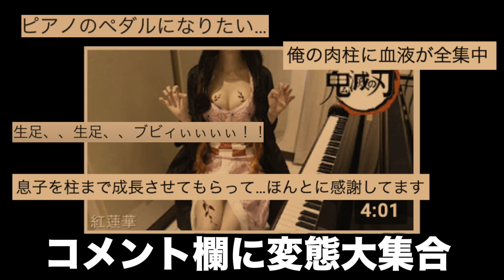いよいよヤバい事になってきた 狙いすぎてる女YouTuberさんたちの歌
増殖する狙い過ぎててヤバい女YouTuberさんたちの歌

活動継続のためチャンネルメンバーシップもよろしくお願いします。
メンバーだけが見れる生放送や限定動画を配信しています。⤵️

 Twitter（ウタエルの日々の情報をお届け）